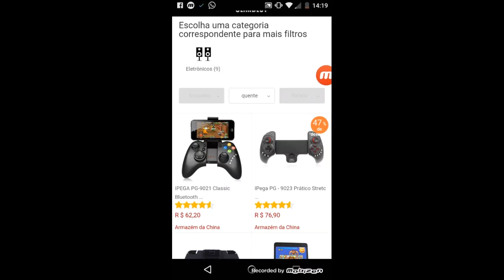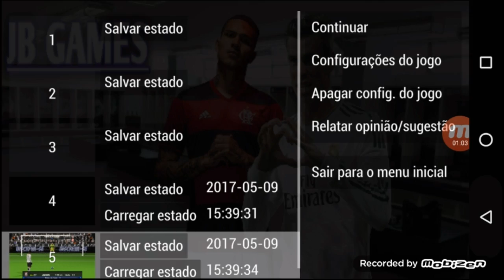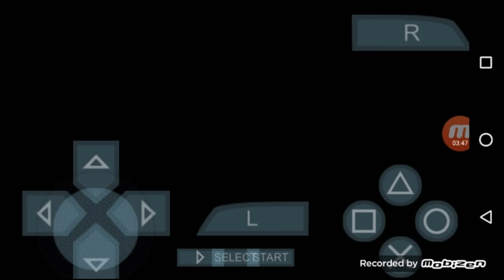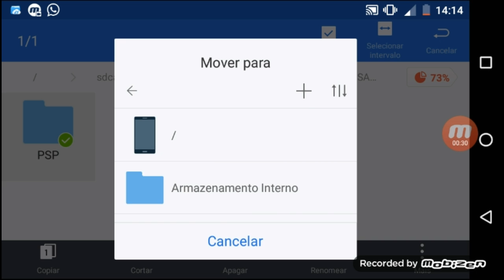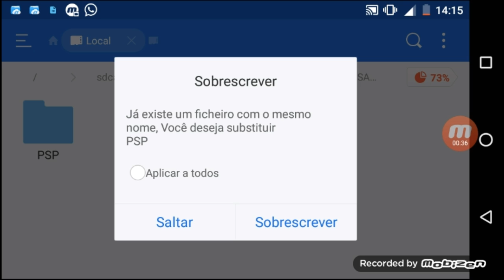SAIIU! PES 2018 PPSSPP (ANDROID\IOS) Brasileirão e Europa 100% ATUALIZADO❞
LANÇOU PES 2018 PPSSPP (ANDROID\IOS) Brasileirão e Europa 100% ATUALIZADO❞

Gearbest --

­­­­ ­-­-­-­ ► (OBS : Todos Os Links Abaixo Serão Carregados Na Página Do adf.ly , Espere 5 Segundos e Cliquem em fechar Propaganda)

___________DOWNLOAD___________

▬▬▬▬▬▬▬▬▬▬▬▬▬▬▬▬▬ ► Créditos

PARCEIROS ⬛

Redes Social ⏬⏬